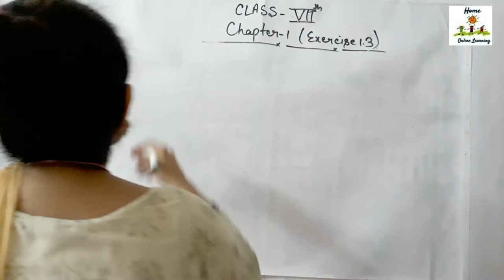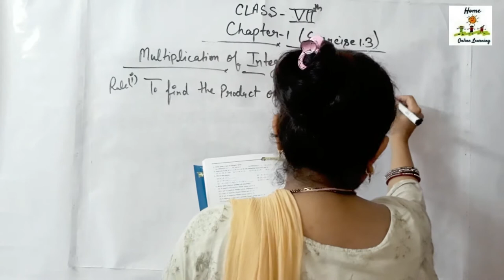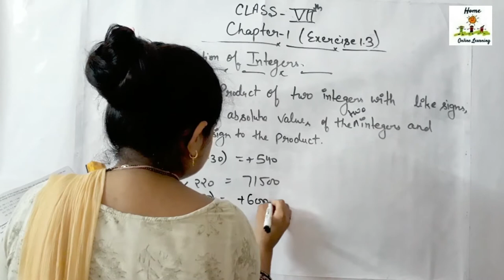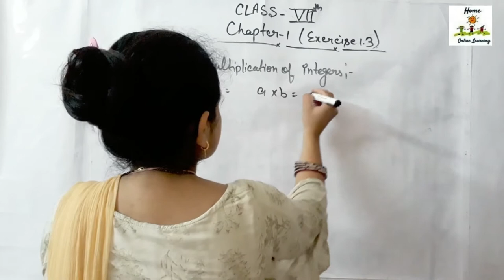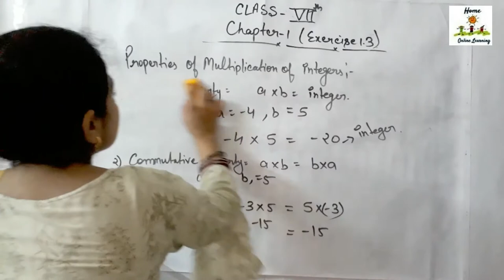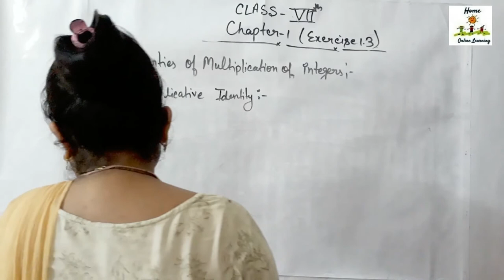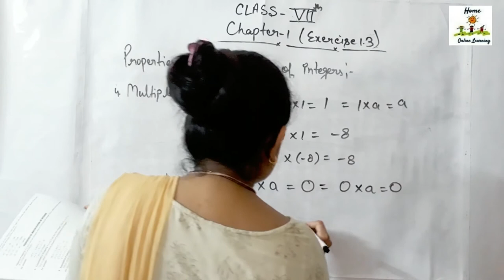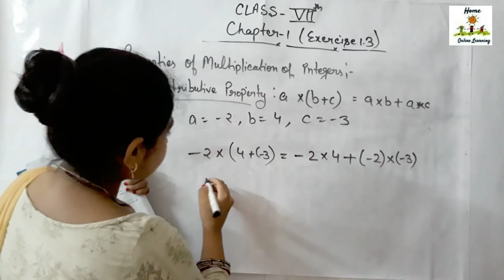Properties of Multiplication of Integers |Maths |Class 7th | Magnet Brains|Ch. 1 Integers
Hello Students,
Swagat Hai Aapke Apne Youtube Channel Home Online Learning Mai.
My Self Pooja, Students Iss Video me Maine Aapko Class 7 Chapter 1 Exercise 1.3 me Properties of multiplication of Integers Se Related Question Solve Karna Bataya Hai.
Students Agar Aapko Meri Video Achi Lagi Ho to Video Kou Like or Share Kare. Or Mera Youtube Channel Acha Laga ho to AAP mere Channel Kou Subscribe Karna Na Bhule Aur Sath Me Bell Icon Press Kare Taki Aapko Daily Daily Hamare Naye Naye Video Sbse Pahle Mil Sake.